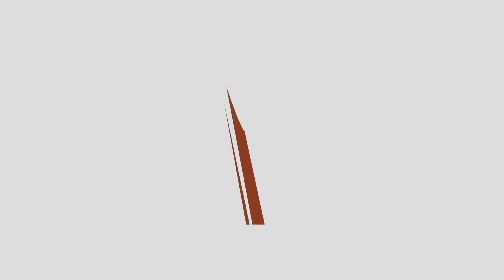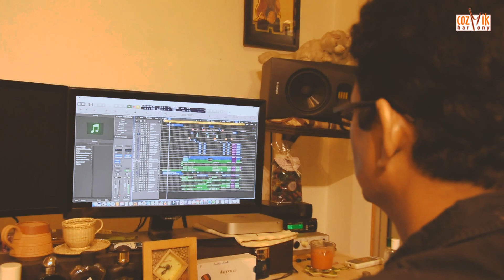Dekha Hobei II Srikanta II Lopamudra II Jayati II Manomoy II Shampa II Goutam II Joy II Cozmik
People across the world are spending a nightmarish lockdown period.. the future looms large with incertitude and despondency.Reputed artists of our industry have come forward with a hope for a better tomorrow in the song 'Dekha Hobei'.

Composer & lyricist - Goutam Ghosal
Singers:
Srikanta Acharya, Lopamudra Mitra, Joy Sarkar, Manomay Bhattacharya, Jayati Chakraborty, Shampa Kundu Bhaskar, Gautam Ghoshal & Students of  Goutam Ghosal
Narrations :
Smt Sohini Sengupta, Saptarshi, Rini, Srikanta Acharya
Music Arrangement : Partha Pal
Video/Editing /mixing : Roni